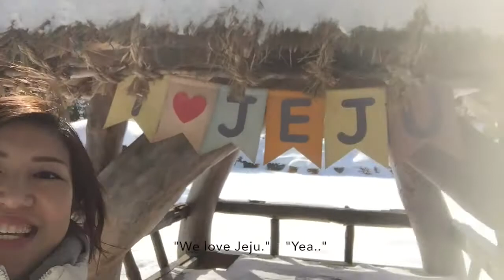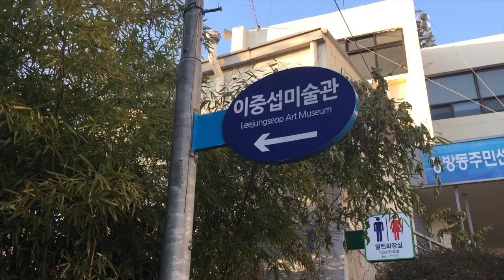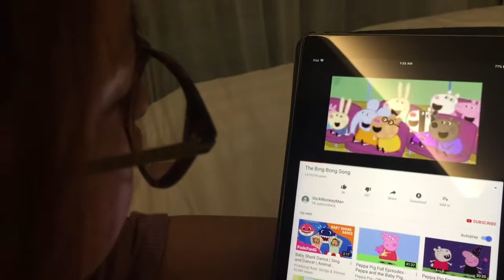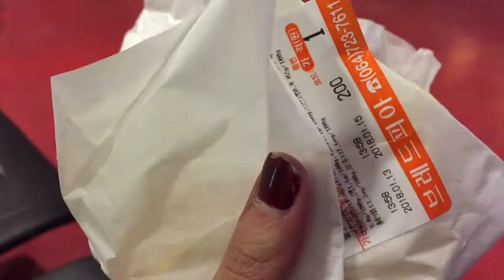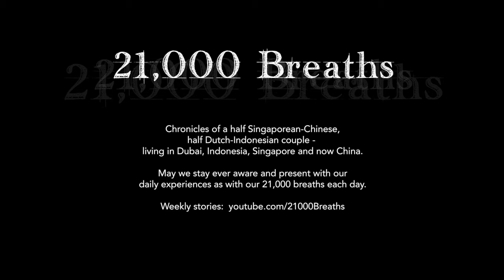Jeju with Gina (Part 2) | 2018 Jan Wk 2 | Vlog #304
In this entry:
Phyl visits Jeju, South korea with one of her oldest friends Gina.  When the girls get together, it's 5d 4n of non-stop giggling (imagine if Shujun joined us, there's no sleeping)!  Although they didn't get to do some of Jeju's highlights like hiking up the famous Hallasan or go Tangerine picking due to the heavy snow, the winter wonderland did not disappoint a single bit. And the food.. ah..

Some highlights visited were the peaceful Jeongbang Falls, artistic Botanical Gardens and Micheon cave, The Folk Village, Eco Land Theme Park, LeeJoongSeop Art Museum, Olleh Market and the Jeju Jungang Underground Shopping Center!

May we all stay ever aware and present with our daily experiences as with our 21,000 breaths each day!